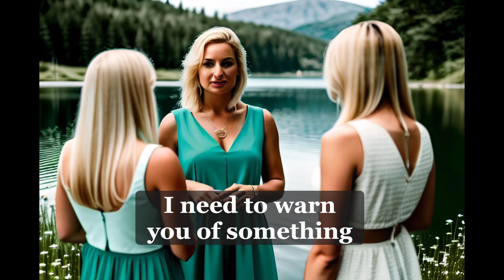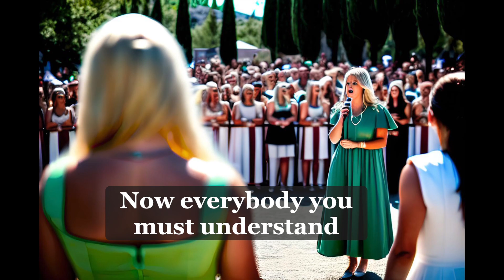CASSANDRA - VIDEO 42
This is a video about the Greek Myth Cassandra who was cursed by Apollo to never be believed
*TIMESTAMPS*
00:15  No one will ever believe you
00:25  I need to warn you of something
00:31  I’ve seen the future
00:43  We don’t believe you
00:50  You’re crazy
00:58  Gods gift of prophecy
1:21  You’ve all been tricked
1:35  The volcano is about to erupt
1:52  We don’t believe you
2:10  You’re just crazy

Shirley is waiting in the Diner to see if he will turn up so they can run away together…

The clown has a problem, he can’t stop throwing pies at everyone, he needs to stop…

The old man’s horse ran away and everyone is telling him he should be upset, but who’s to say it was a bad thing?